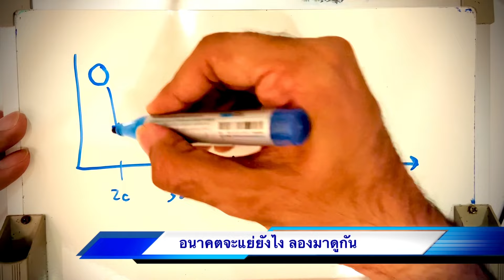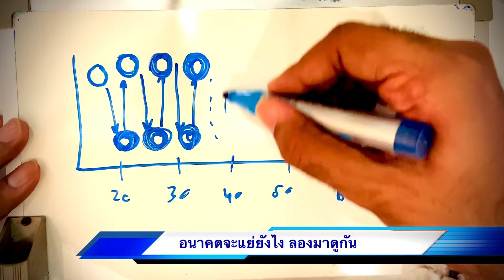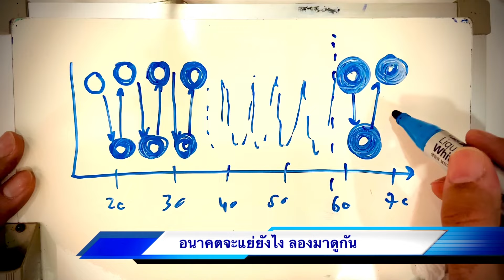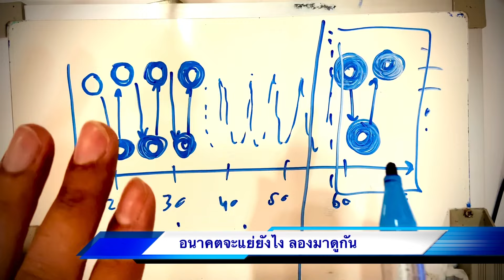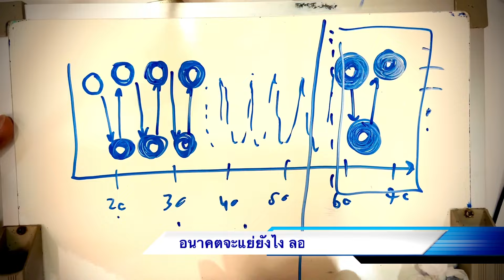เตือนโรคหอบ รักษาตามอารมณ์ เสี่ยงอนาคตเเย่ | นพ.วินัย โบเวจา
นพ.วินัย โบเวจา แพทย์หัวหน้าศูนย์สุขภาพปอด
อายุรแพทย์เฉพาะทางด้านโรคระบบทางเดินหายใจและภาวะวิกฤตทางเดินหายใจ โรงพยาบาลพญาไท 3